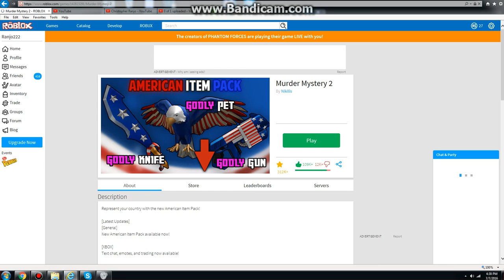Roblox Murder Mystery 2 (Part 1) Just the unual stuff Season 37 Series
I didn't feel like chatting, so yeah I didn't tell him about the song.